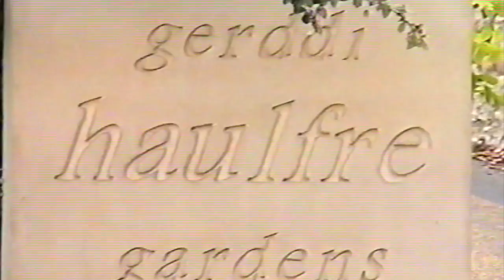England & Wales 1996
Home video, England & Wales trip. visiting old places, conversation in a phone box and playing a round of golf.